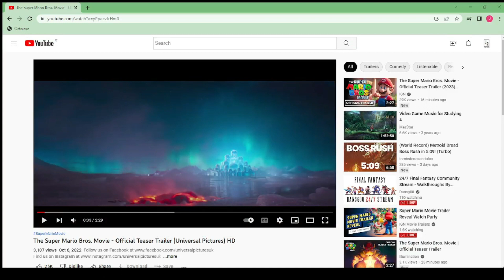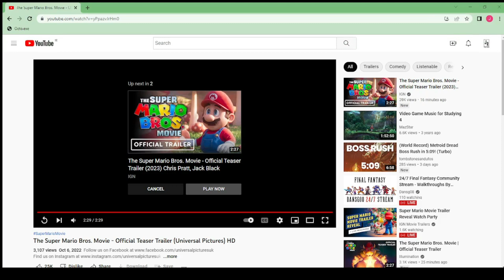The Super Mario Bros. Movie Trailer Reaction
Hope I don't sound too negative lol
still processing
I've never been hit this hard by a trailer and I didn't even expect anything